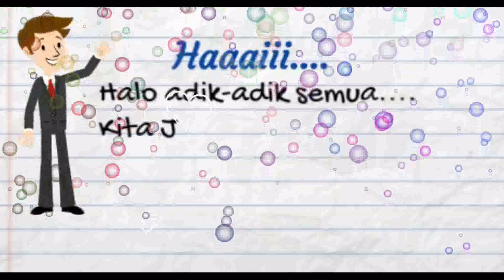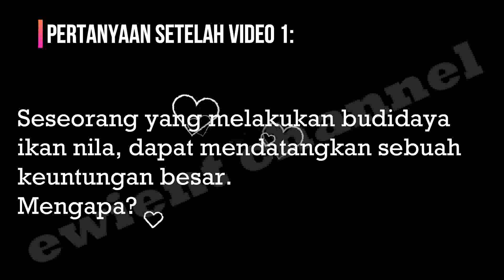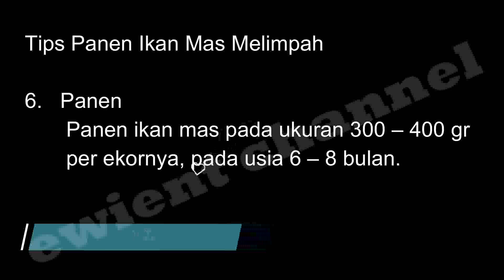Soal dan Jawaban TVRI Kelas 4 - 6 SD Selasa 20 Oktober 2020 || Budidaya Ikan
Soal dan Jawaban TVRI Hari Ini Kelas 4-6 SD Selasa 20 Oktober 2020 materi Budidaya Ikan

Hai semua, di video kali ini saya akan berbagi informasi, kunci Jawaban TVRI hari Selasa 20 Oktober 2020 Belajar Dari Rumah TVRI Minggu Ke 28, untuk Kelas 4 SD, Kelas 5 SD dan Kelas 6 SD, Materi Budidaya Ikan.

Adapun soalnya Kelas 4 - 6 SD Selasa 20 Oktober 2020 sebagai berikut :

1. Seseorang yang melakukan budidaya ikan nila, dapat mendatangkan sebuah keuntungan besar. Mengapa?

2. Bagaimana tips budidaya ikan mas agar menghasilkan panen yang melimpah?

Perhatian !!!
Jawaban dari Soal berikut hanya versi kami Jadii Adik2 semua diharapkan mengkoreksinya kembali ya...